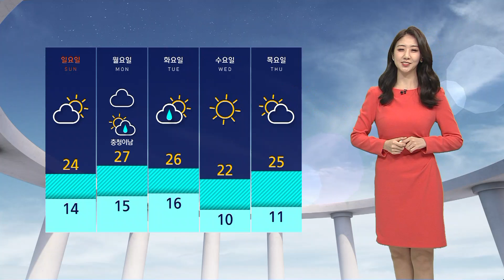수도권 미세먼지 '나쁨'…'최고 28도' 때 이른 더위 / SBS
주말인 오늘(23일) 대체로 맑겠고요, 때 이른 더위도 예상됩니다.
대기질도 대체로 무난하겠지만 서울과 경기 지역을 중심으로는 종일 미세먼지 농도가 나쁨 단계가 예상됩니다.
아침까지 곳곳에 안개가 짙게 끼겠습니다.